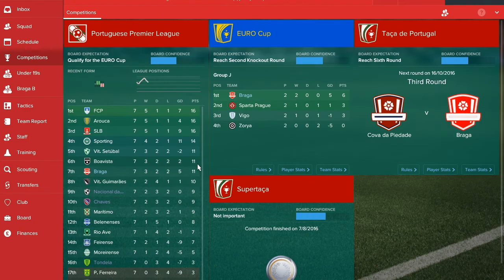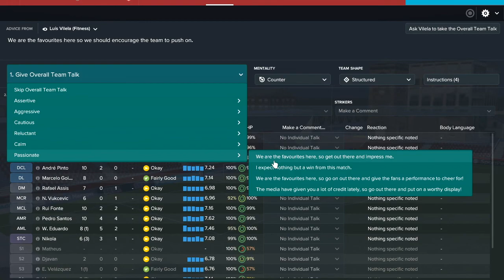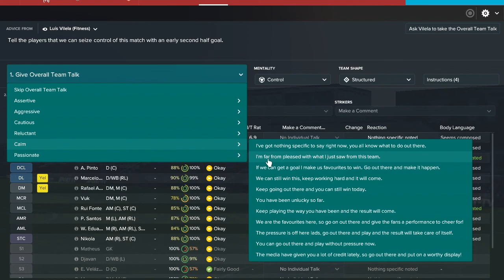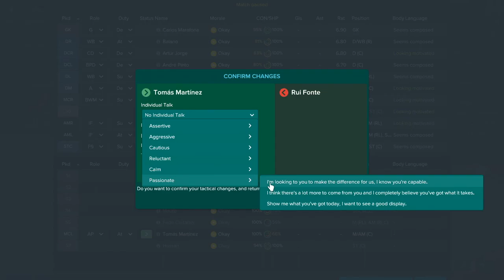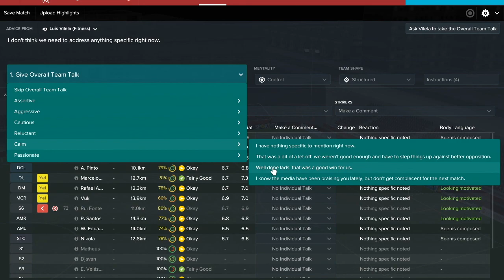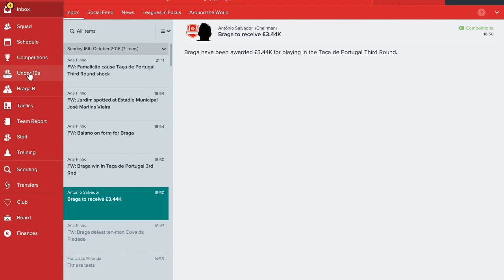Football Manager 2017 Let's Play- Brave Braga! (Episode 3)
In today's Football Manager 2017 Let's Play- Brave Braga! (Episode 3) we face off in one of Portugal's cup competitions. Can we perform better there than as we have been in the league?